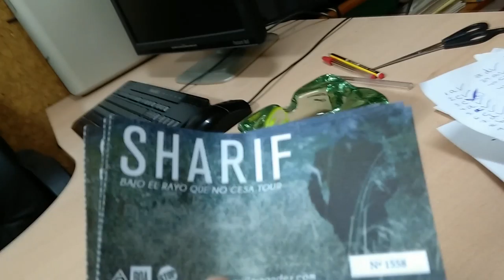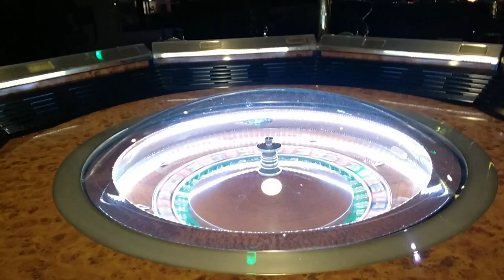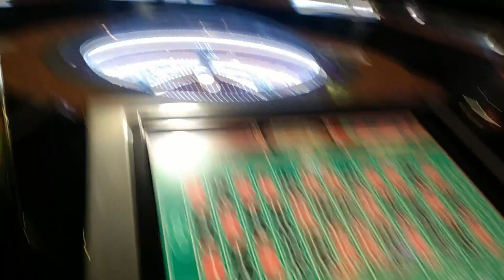UN DÍA EN MI DIETA (IIFYM) #17 || LO CONFIESO, SOY LUDÓPATA